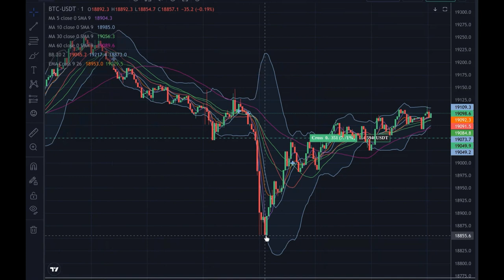Baisse en dessous des 19000 dollars aujourdhuis pour le BTC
Tradez prudemment et à vos risques et périls, Happy Trading :)
Merci

Remarque : à des fins éducatives uniquement.

Clause de non-responsabilité : toutes les informations du Service sont fournies "telles quelles", sans garantie d'exhaustivité, d'exactitude, d'actualité ou des résultats obtenus à partir de l'utilisation de ces informations, et sans garantie d'aucune sorte, expresse ou implicite, y compris, mais non limité aux garanties de performance, de qualité marchande et d'adéquation à un usage particulier. La Société ne sera pas responsable envers vous ou quiconque d'autre pour toute décision prise ou mesure prise sur la base des informations fournies par le Service ou pour tout dommage consécutif, spécial ou similaire, même si elle est informée de la possibilité de tels dommages. Le chiffrement du marché n'est pas sous ce nom de société, et veuillez vous référer au propriétaire qui est le visage de la cryptographie pour leur script d'origine, celui que vous voyez à l'écran est similaire mais pas le même.